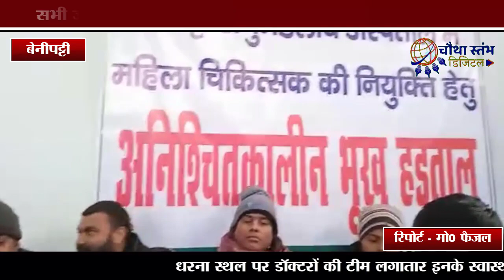महिला चिकित्सक की नियुक्ति की मांग को लेकर बेनीपट्टी अनुमंडलीय अस्पताल में भूख हड़ताल तीसरे दिन जारी